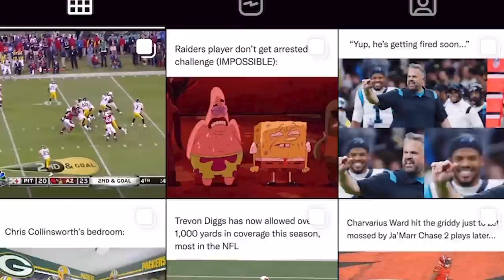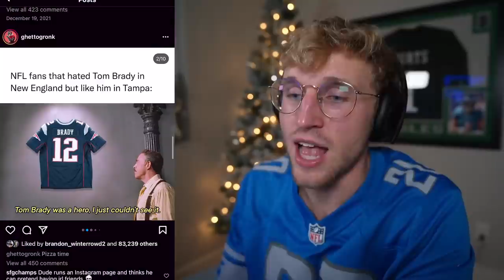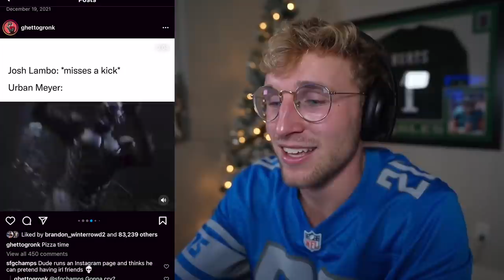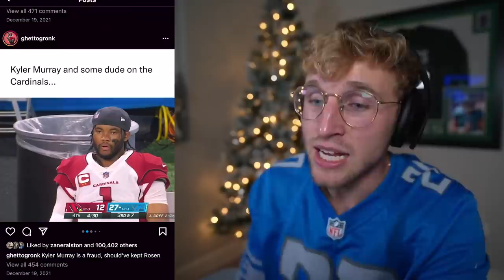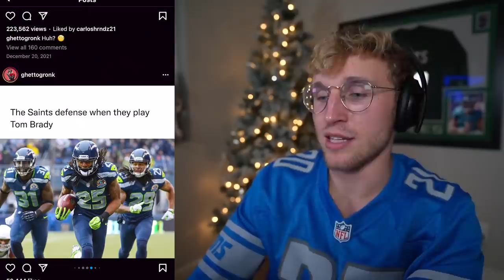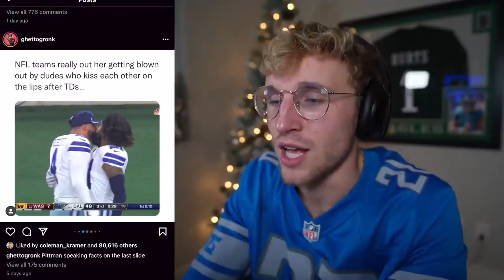The Spiciest NFL Memes...